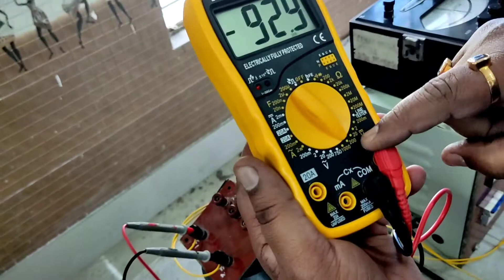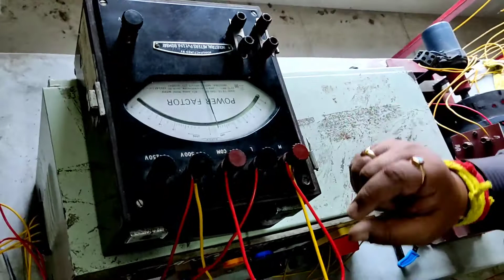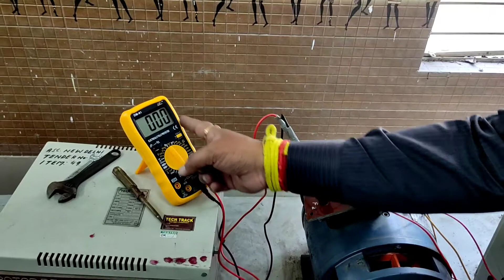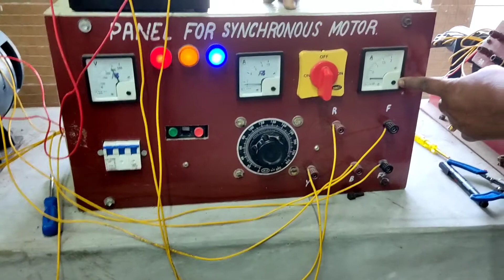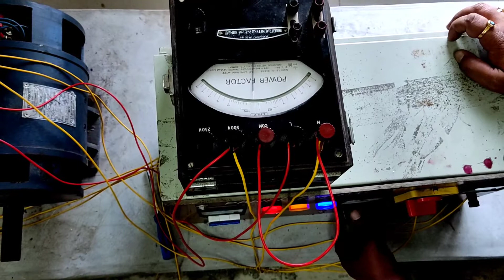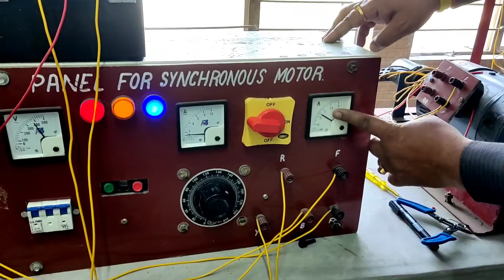Synchronous Motor Details (জলজ্যান্ত প্র্যাকটিক্যাল দেখুন বাংলায়)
Line and phase voltage , current and power in 3 phase circuits with balanced and unbalanced load -